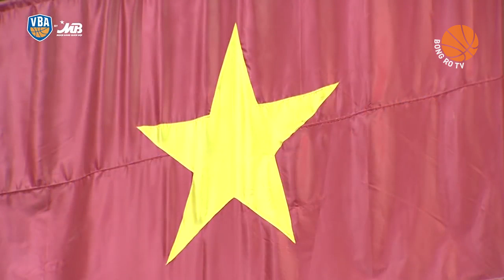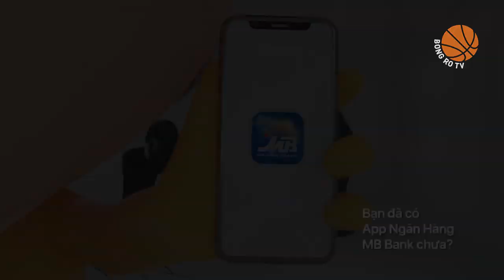Replay VBA 2019 | Game 3: Danang Dragons vs Hanoi Buffaloes 04/06